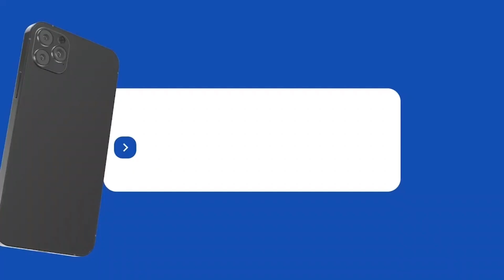اختطاف فتاة جنبات ملهى ليلي بعين ذئاب والامن يتدخل